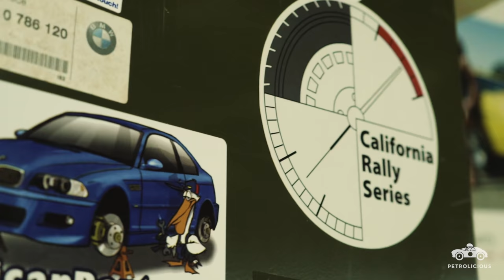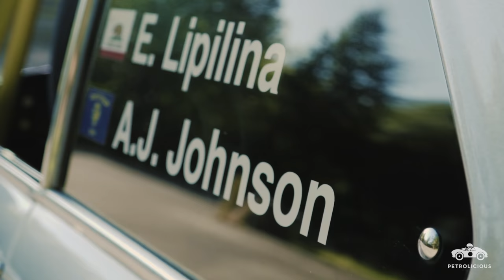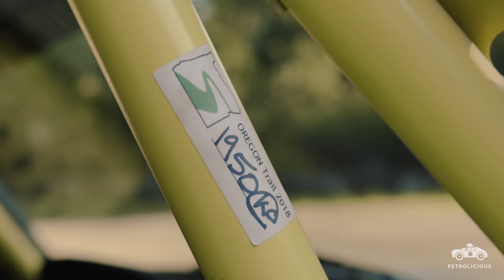1971 BMW 2002: DIY Racer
Elina Lipilina claims she “didn’t have any real exposure to racing or rallying,” while growing up, but then she went to see the 2010 Formula Drift event at Sonoma Raceway in California, and seeing the precision and beauty of the tandem slides set her on a mission towards motorsport, albeit of a different variety.

This 1971 BMW 2002 had been more or less static since the mid-1990s when Elina found it on Craigslist, and it was being sold without wheels to make things even easier to get rolling again...

After shorting the engine with some copper wire to hear it turning over, and then discovering the purported five-speed gearbox was in fact only a four, Elina still went through with the sale and set about stripping back the years of neglect, and building the car up in a rally spec in time to complete driver’s school and qualifying for her first rally, an activity she now regularly partakes in. Built not bought, Elina has fostered a bond with her BMW few others can boast to have.

Drive Tastefully®